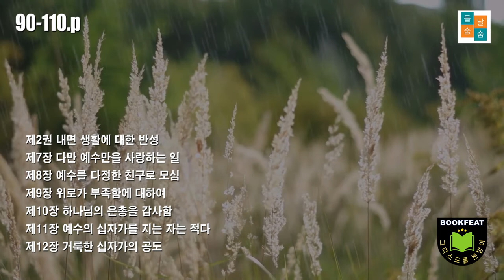그리스도를 본 받아(90-110.p)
¶ 김정준 옮김
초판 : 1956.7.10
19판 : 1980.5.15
¶ 대한 기독교서회
제2권 내면 생활에 대한 반성
제7장 다만 예수만을 사랑하는 일
제8장 예수를 다정한 친구로 모심
제9장 위로가 부족함에 대하여
제10장 하나님의 은총을 감사함
제11장 예수의 십자가를 지는 자는 적다
제12장 거룩한 십자가의 공도